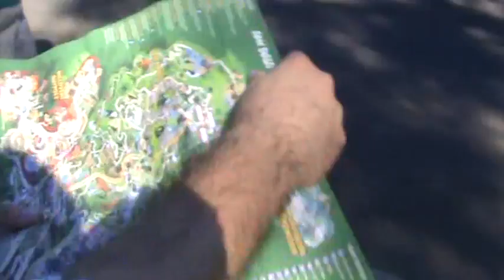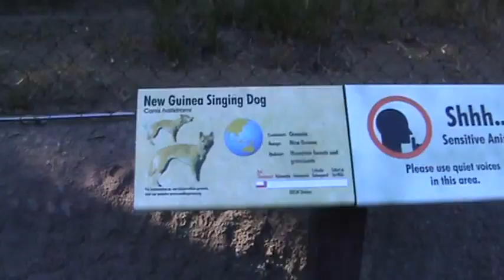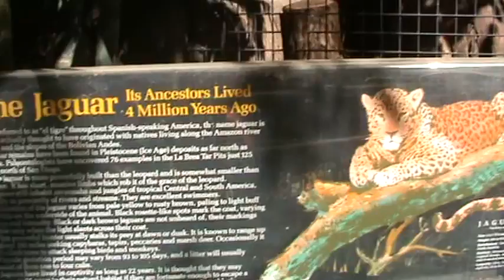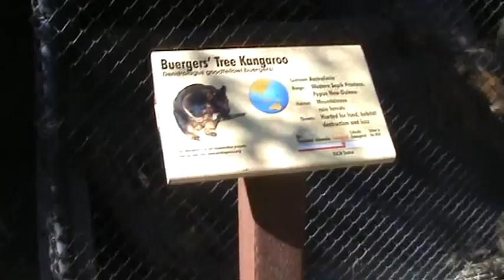san diego zoo park 7-10-13 b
Για την ετήσια εκδήλωση του συλλόγου "Νέα Μαντινεία" Αρκάδων του Ανεχάιμ στο Λος Άντζελες, το περασμένο Σάββατο 5 Οκτωβρίου 2013 βρέθηκαν μουσικοί των Τρικάλων.(Pan -Arcadian Federation of America, Nea Mantineia).

Τίτλος της εκδήλωσης, "η Άλωση της Τριπόλεως" με Τρικαλινή μουσική συνοδεία από τον Μίλτο Κρανιά, Αλέξανδρο Παγεωργόπουλο & Αχιλλέα Χαχάμη ,σε Λαϊκό - Δημοτικό ξεφάντωμα εξασφαλίζοντας μία ακόμη πρόσκληση για τον Σεπτέμβρη του 2014.

Στα πλαίσια της παραμονής τους ο Πρόεδρος του συλλόγου κος Κωνσταντίνος Καπογιάννης τους ξενάγησε σε όμορφα μέρη της γύρω περιοχής όπως το San Dieco, Long Beatch , Hollywood, Beverly Hills κ.α.